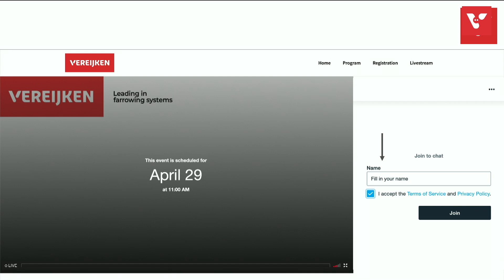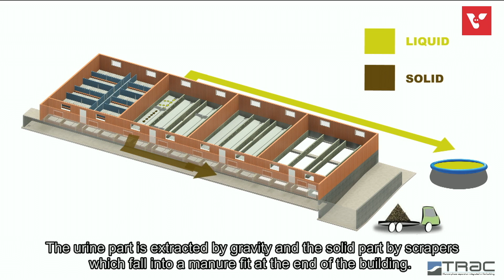New business model for valorizing manure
Trac separates manure from urine. How do we turn this technology into a business model for the Netherlands? Cooperl shares the experiences of farmers that are working with this system in France, while we talk with Connecting Agri & Food, Best Star Meat and Rabobank about how we can apply this in the Netherlands.
Speakers:
- Gé Backus - Director at Connecting Agri & Food
- Rene Veldman - Sector manager of pig farming and manure processing at Rabobank
- Pierre Le Guilloux  - Director equipments at Cooperl
- Stan Quinten - Director at Best Star Meat

3:40 The importance of separating the manure
4:34 Why is Rabobank interested in separating manure?
5:23 The role of Cooperl
6:06 What kind of solutions does Cooperl offer?
6:38 When was TRAC developed?
7:33 Why is carbon footprint a problem in The Netherlands?
9:10 The key components of TRAC
11:54 The profitability of the business case for the farmer
13:39 A video of a French farmer using TRAC system
18:22 The required conditions to finance TRAC system
19:54 How does TRAC system help the farmers to obtain a certification?
21:06 The key variables comprising the business case
23:10 Implementing TRAC System in The Netherlands
27:24 The handling of the liquid manure
29:10 The premium for the solid manure
31:01 Addressing the liquid manure issue
34:10 An interview on the market perspective of low carbon meat
36:15 Why this solution for low carbon meat?
40:01 Are customers willing to pay more for low carbon meat?
42:48 Is raising the bar beneficial for the pig farmers?
45:00 Is TRAC system financially feasible?
46:59 The questions of the audience
52:33 Why is TRAC better?
54:00 Is TRAC applicable to existing barns?
57:55 How is the liquid part of the manure handled in France?